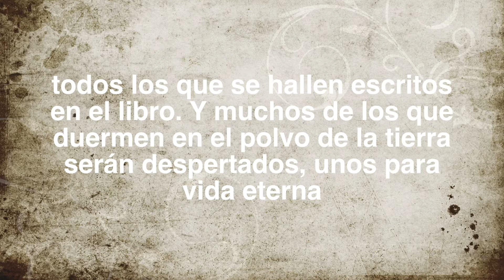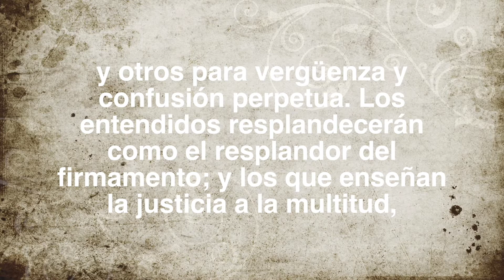lección juvenil 13 UN HOMBRE, ALGUNOS REYES ¡Y EL FIN! para el 26 de septiembre de 20